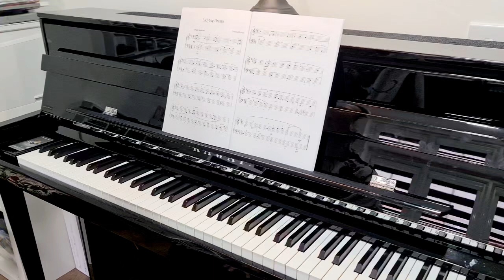Ladybug Dream | Pastel Dreams Book 2 | Original Piano Solo by Joanna Bernat